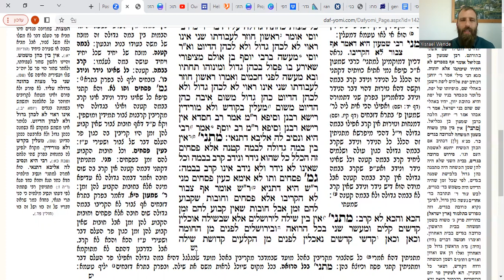מגילה ט, ב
עמוד יומי עם ישראל וונדי.
מגילה דף ט עמוד ב